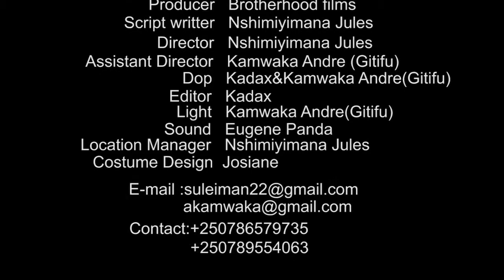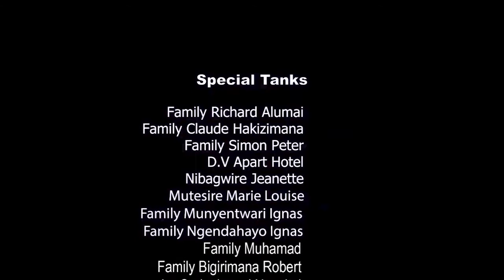BIGARUKA SERIES EP 33: AKARIRE AFASHE BIGARUKA MU IJOSI NYUMA YO KUMENYAKO YATEYE INDA ZUENA